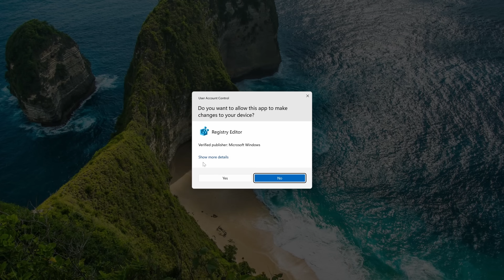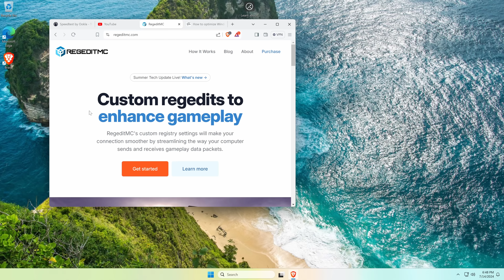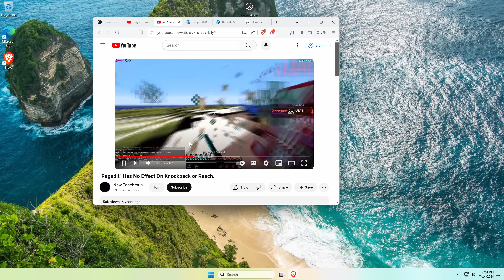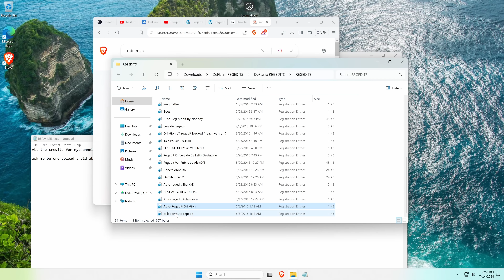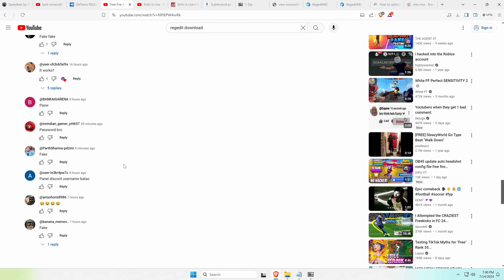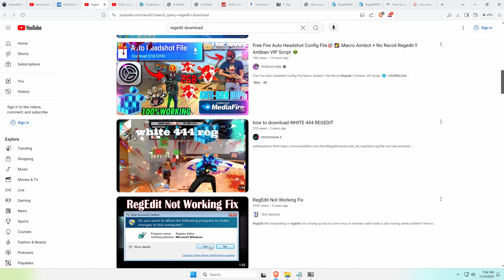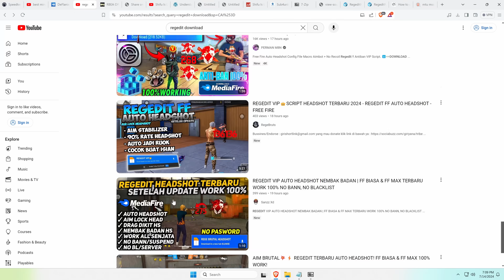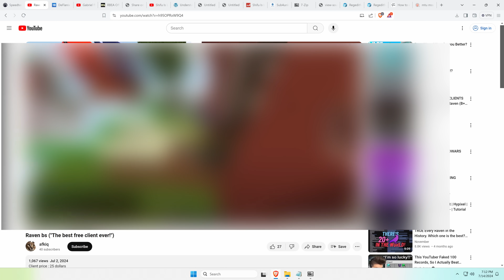The truth about "Regedit" for Minecraft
0:00 Basic "Regedit Tutorial"
2:14 Investigating the sketchy 'regedits'